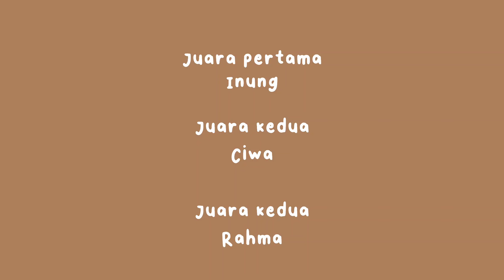Lomba 17 Agustus Team A2 Squad